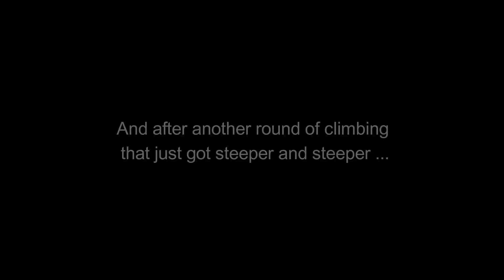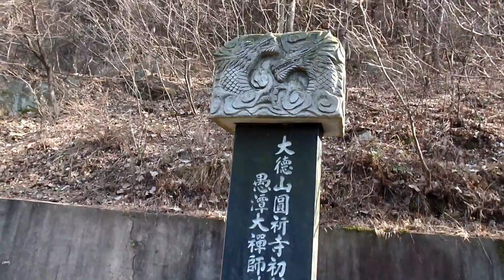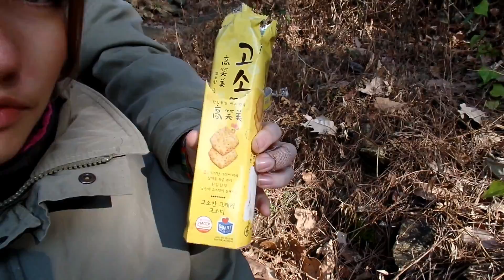This Could Be The End ... -- SOUTH KOREA: Episode 9, Part 1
TODAY IS APSAN DAY!! We finally get to go HIKING!!

One word: B-E-A-UUUTIFUL!! Daegu, you did a good job *thumbs up*